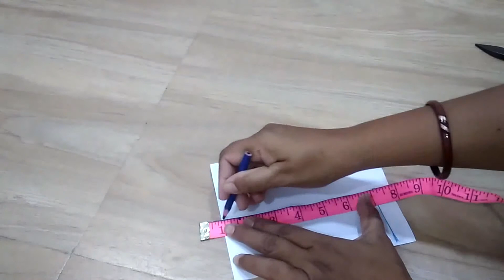Neck Design Cutting Videos for Kameez/ Kurti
Neck Design Cutting Videos for Kameez/ Kurti Blouse Designs Pattern With Back & Neck Designer Saree Blouses: Blouse is one of the most essential things that every women looks before wearing saree. Designer Blouse Designs highlight the appearance of sarees by adding unique design on back and neck side. Only Women Stuff blog will provide you a lots of Saree blouse designs Images & Ideas, you can get Varities of blouse designs for every festival and occasion to improve your entire look. In this Specific post of blouse back design and Blouse Neck Designs I have shown which New blouse designs shows off your possessions in the easiest ways possible.  A pattu Saree blouse Designs must be just like your secondary body, it shouldn’t be very tight nor very loose so the correct fitting tends to make women extremely assured.  Most of women who are a fashion freak waste a lot time in selecting the blouse pattern and blouse Catalogue as well as their blouse Pattern according to their saree. Blouses for sarees are normally found in unique styles as well as designs to match various types of parties either traditional or casual. A beautiful designer blouse along with perfect neck and back design is significantly best for functions like gatherings, casual functions and even can also possibly work well in marriages along with other big occasions.We spend lots of hours and nights for seeking best backside design for our blouse on internet that which will simply contribute another element to the attire we will put on our friend’s or sister’s wedding ceremony. A Great Catalogue of  Designer Saree Blouse Pattern definitely help to make your saree attractive and get noticed by people. Any kind of plain appearing saree may appear amazing with designer blouse designs that can allow you to appear beautiful.All ladies wants unique and New blouse designs pattern and it’s hard to provide you all with a distinct fixing, thus I have added some of latest blouse designs Models for Silk Sarees and Fancy Sarees that will looks awesome and will match with your saree. I have carried out my study that also features certain unique back blouse designs in order to help you out. Try out all these Best blouse designs and also get immediate appreciations.Designer blouses for ladies